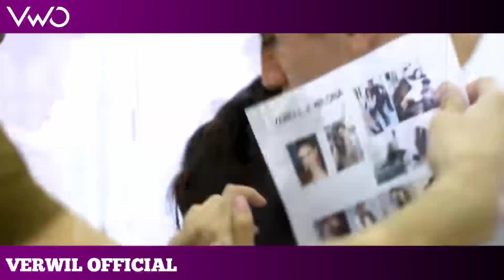Selalu Tampil Sederhana ! Ternyata Verrel Bramasta Punya Kapal Pesiar Hingga Rumah Sakit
Hallo gaiz,ketemu lagi di channel VERWIL OFFICIAL.
Kali ini saya akan Memberikan info mengenai verrel Bramasta dan Natasha Wilona !!